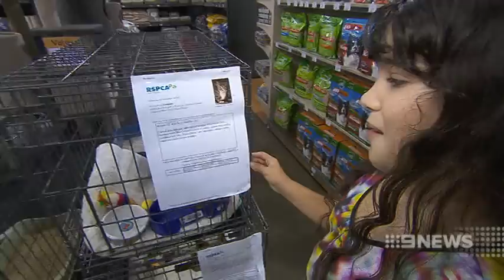PURR-FECT MATCH 15/02/14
An unprecedented explosion in Adelaide's cat population has given rise to an unusual program to match cat-lovers with their ideal pet.